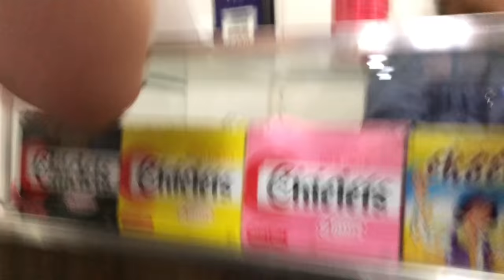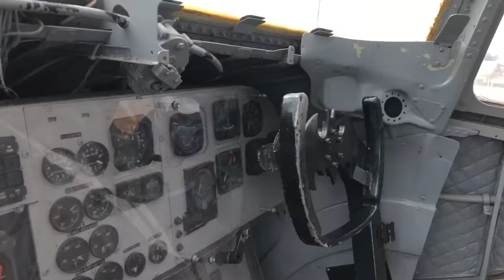Araraquara - Maio - 2018